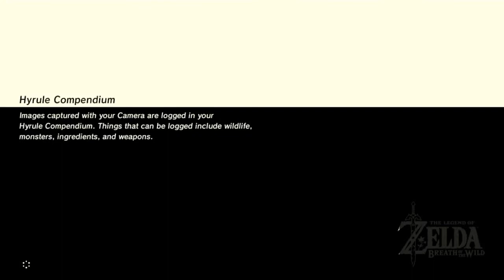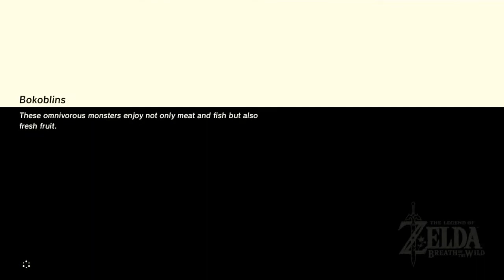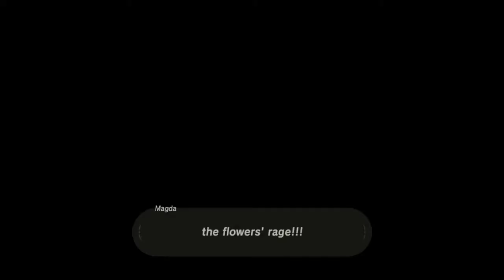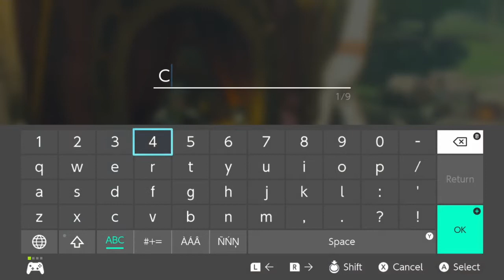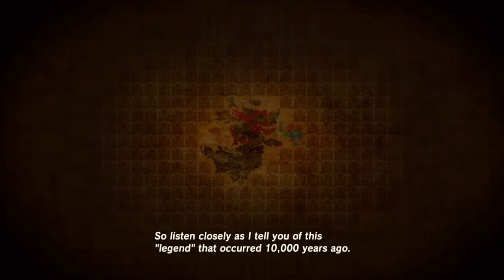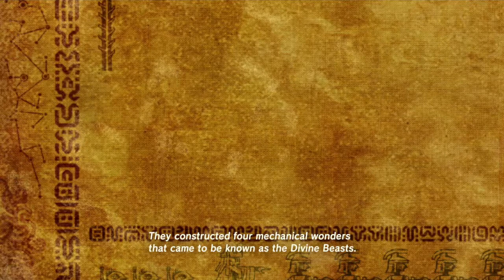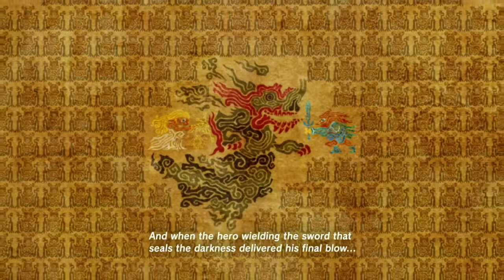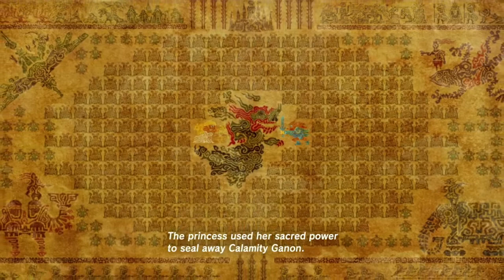Zelda Breath of the Wild: We got a horse ;)